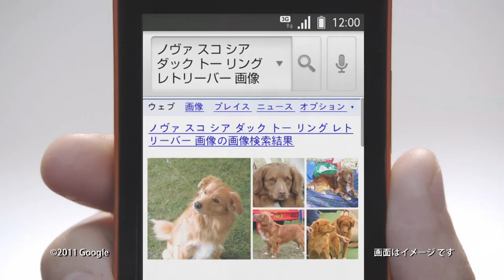Google Android Voice Commands by Masaki Aiba | AU by KDDI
au by KDDI   Google Android voice commands by Masaki Aiba

Masaki Aiba is a Japanese singer, actor, and television personality. He is best known as a member of the Japanese boy band Arashi, which was formed under the talent agency Johnny & Associates. Aiba joined Johnny & Associates in 1996 and made his debut as a member of Arashi in 1999. Arashi has gained significant popularity both in Japan and internationally, and Aiba has contributed to the group's success as a vocalist and dancer. Apart from his music career, Aiba has also appeared in various Japanese television dramas, films, and variety shows, showcasing his acting and hosting skills.

AU by KDDI is a Japanese telecommunications company that provides mobile and fixed-line services. It is one of the major mobile operators in Japan and offers a wide range of communication and internet-related services to individual and corporate customers. AU by KDDI is known for its innovative products and services, including smartphones, tablets, and mobile data plans. The company has a strong presence in the Japanese market and is recognized for its high-quality network and customer-oriented approach.